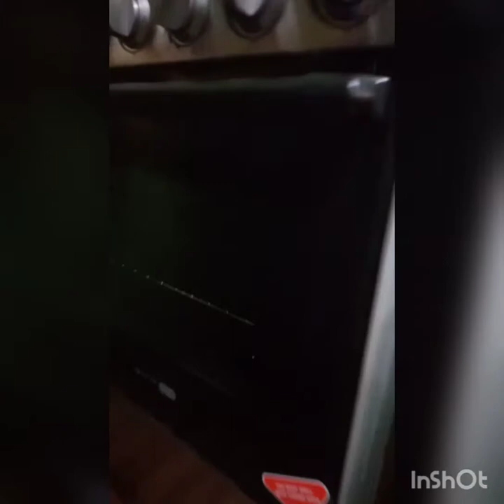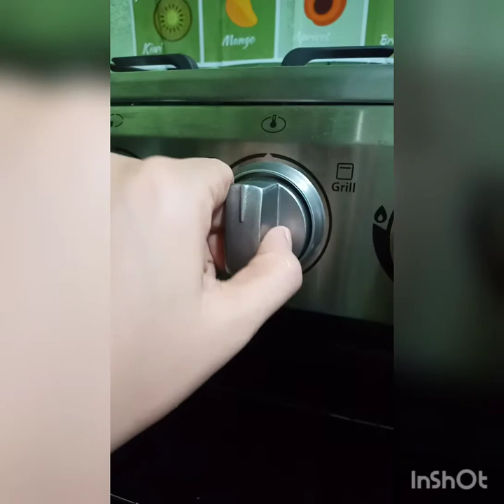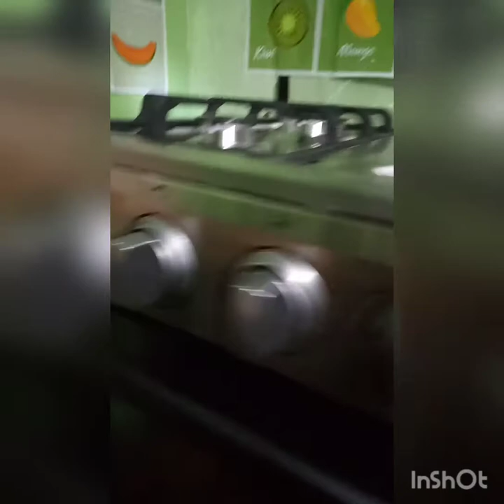how to operate Gas Range oven with Rotisserie|Electric&Manual ignition tutorial|Mommie A Channel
XTREME Gas Range oven 60cm XGR-604G